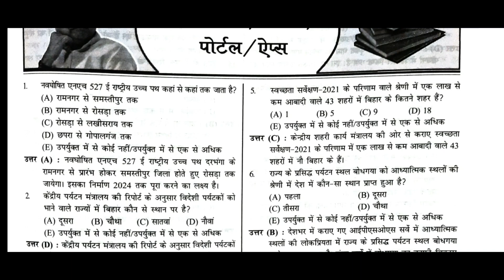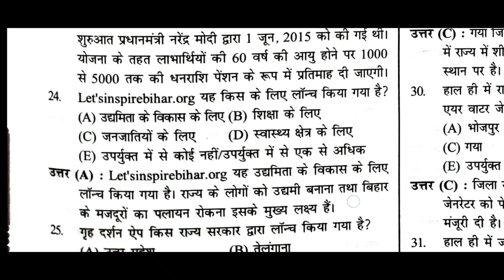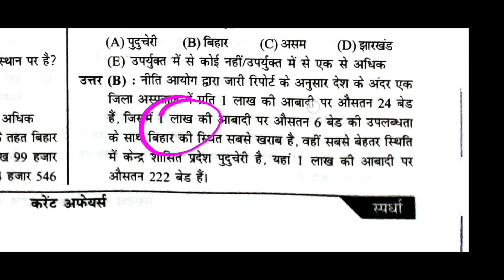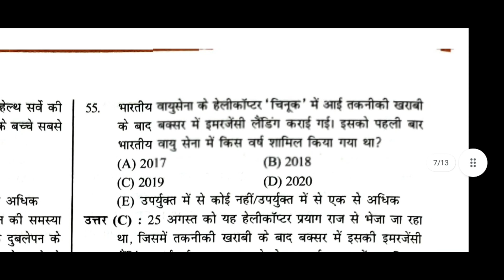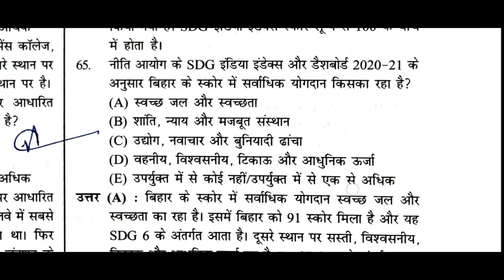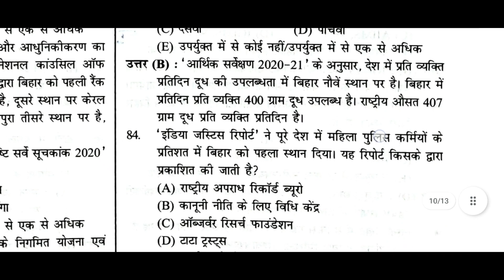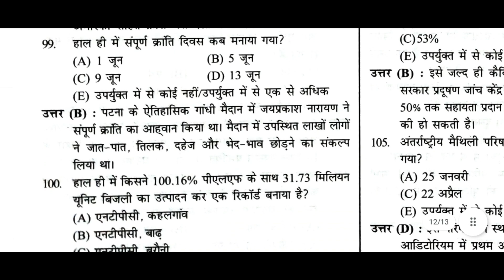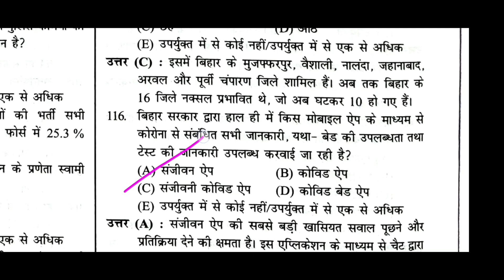🔴 बिहार Current Affairs 100 MCQ | January से August तक | स्पर्धा Current mcq | 67 Bpsc pt | Bihar Si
August 2022 Bihar Current affairs mcq | Spardha Current MCQ , Bpsc exam kab hoga, 67 bpsc exam date, 21 sep ko exam hoga
Bihar August 2022 current, Bihar Special Current affairs 2022,
Edu teria latest test series 2022, bpsc latest current , bihar special current, bpsc new pattern
Bpsc full length test series, bpsc practice set, Imtihaan test series Bpsc, Bpsc 10mcq set , 67 Bpsc exam date, Bihar sachivalya sahayak, Bpsc new current set , bpsc exam kab hoga
Bpsc current affairs  2022 | Bihar current affairs mcq | 67 bpsc pt current affairs 2022 | speedy , Bpsc official date, bpsc percentile system, Percentile system क्या है, Bpsc aandolan patna, Patns bpsc aandolan
Edu teria latest current affairs, Bpsc latest current mcq, Bihar special current

Bpsc science mcq, Bpsc science practice set, Ghatna chakra science mcq, bpsc latest test series
Bihar special current affairs 2022, Bpsc current affairs quiz, Bpsc current
Bihar budget 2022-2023 complete Analysis | Bihar current affairs , Bpsc pt 2022, bihar current update, Bpsc test series , bpsc previous year questions, Bihar budget question, Bihar budget facts
67 Bpsc pt practice set in hindi with explanation ,  Bpsc Admit card